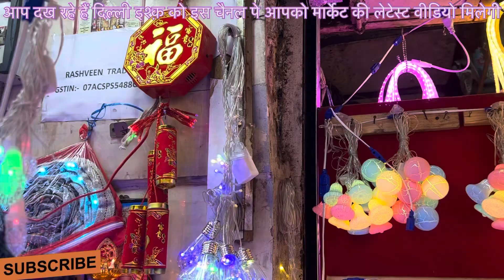Dipawali Shoping !Google! and !Chandrayaan3! light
Dipawali Shoping with Delhi ishq

आप सभी को दीपावली की ढेर शरी शुभकामनाएँ एडवांस में।

दिल्ली इश्क़ चैनल पे आपका स्वागत अभिनंदन है ।

अगर आप दीपावली की शॉपिंग करना चाहते हैं तो ये वीडियो आपके लिए है।

यहा पे मिलेगा आपको दीपावली की सारी अपडेटेड लाइट।

आपको सारी चीज़ वीडियो में मिलने वाला है जैसे: रेट, मार्केट लोकेशन, शॉप नाम, शॉप address.

Dipaawali light
Google light
Google Alexa ke sath
Chandrayan 3
Led ladi
Led chain light
Patakhe
Mome wali led
Pani wali led
Flowers led
Botel men jalne wali led
Cel wali led
Battery wali led
Cel wali diya 180 Rs. men 24 pieces
120 में 24 pices
72 hrs battery backup le sath
180Rs. Men 12 pices
Gel wali momabatti
Gel wali diya

Address: Rasveen traders 314/1 press  street  Sadar Bazar.

Delhi markete
Lattaest market
Dooseali wali shoping
Marketing
Cheapest market
Chandruayan3
Gooogle kidhts

Thanks 🙏
Delhi Idhq